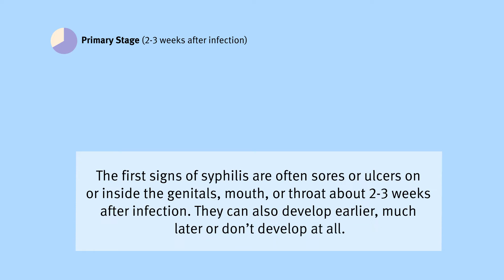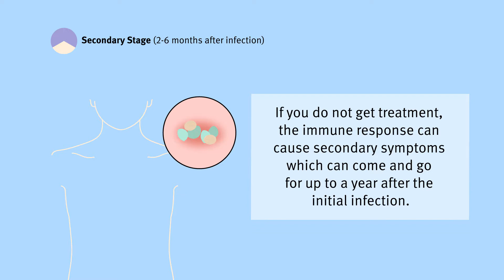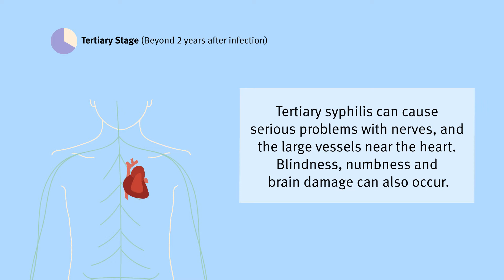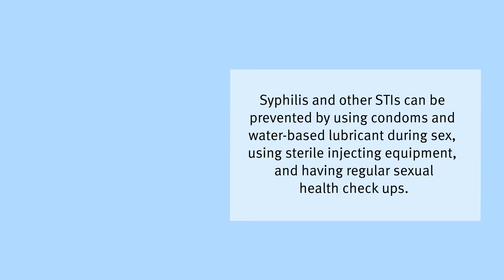Sexual Health - Syphilis (Female)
Caused by a type of bacteria, syphilis is an STI that’s on the rise in Queensland. It’s easily curable but can leave permanent damage if it's not treated.

Symptoms can include, sores or ulcers around the mouth, anus penis or vagina that are often painless, don't bleed and can feel like a hard button on the skin are signs of syphilis. They can disappear after a few weeks, but the syphilis infection is still on your body.